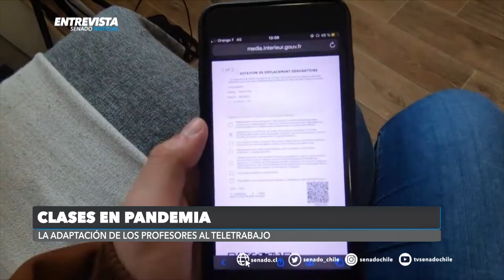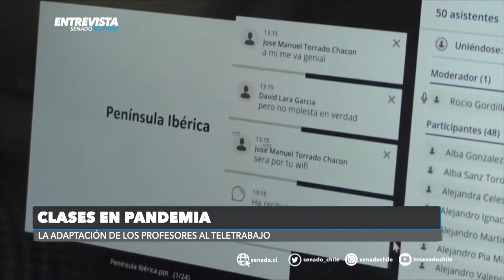Entrevistas Senado Noticias - Profesor Mario Aguilar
El Presidente del Colegio de Profesores conversó junto a Julio Escobar
de la actualidad de la educación frente a la Pandemia del COVID-19 y sus desafíos.